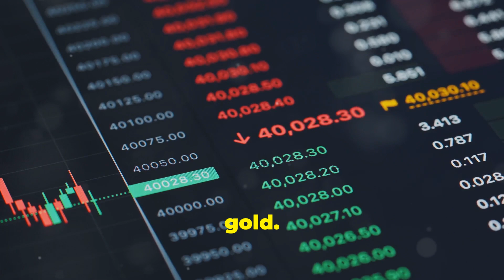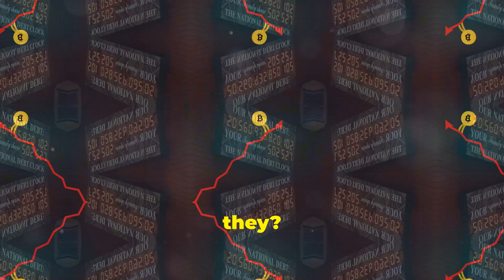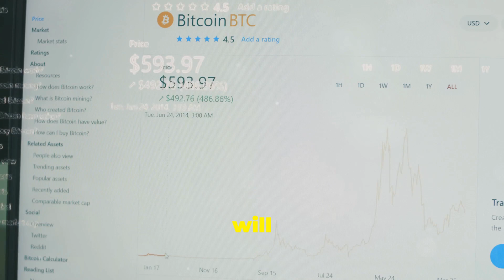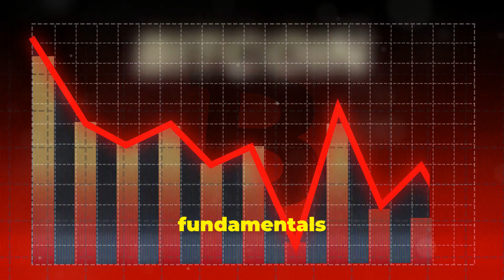Institutions Are Coming !!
A $35 Trillion Collapse Predicted and could cause Bitcoin & Crypto Boom.